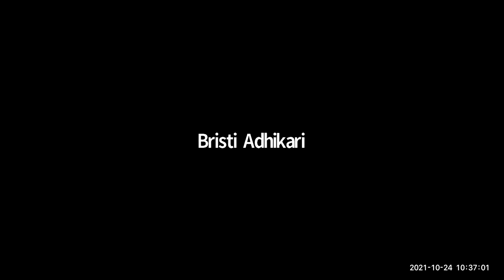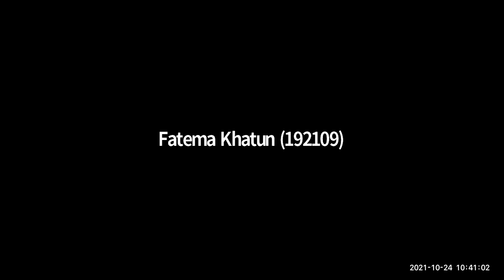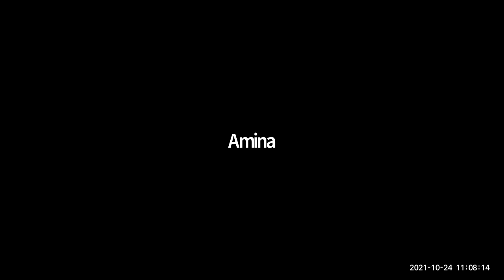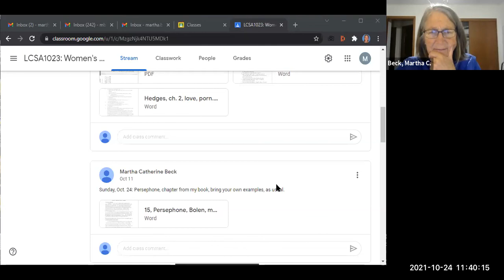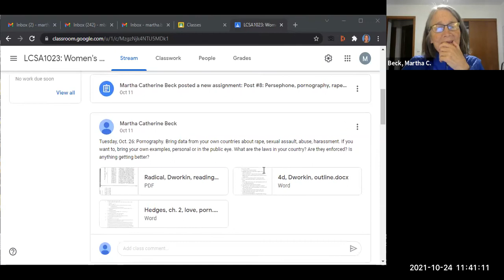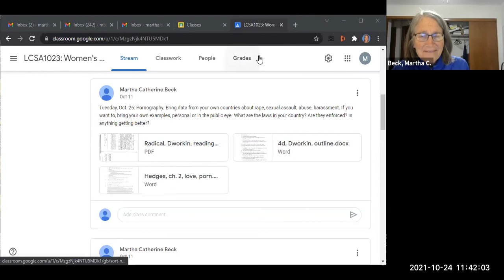Women's Issues: Class #16: Persephone, the victim, student examples